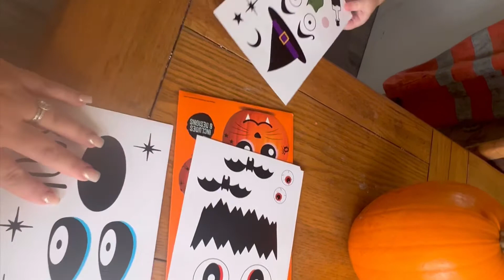Spend a cozy Sunday with us. Vlog